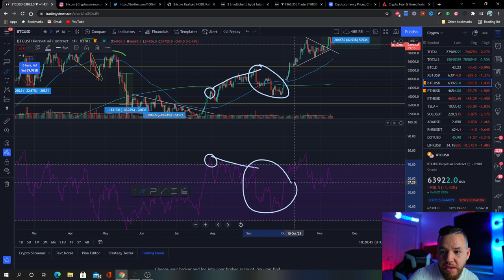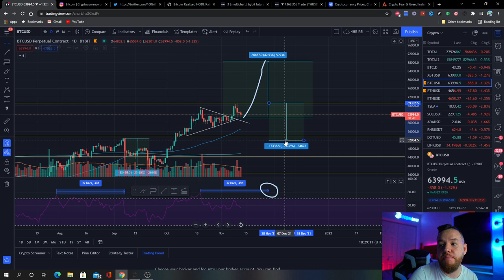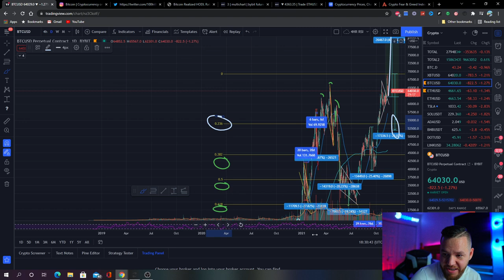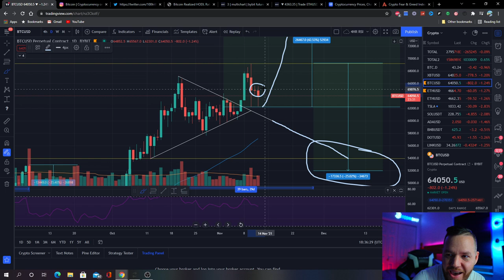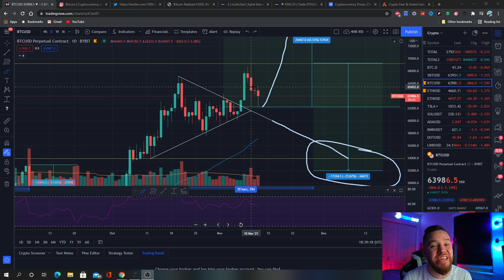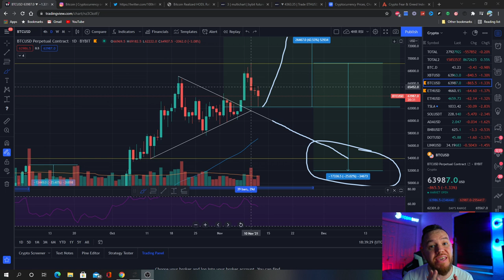Where Will Bitcoin Go Next? (Bitcoin Analysis)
In this video, we talk about what we are currently watching on the Bitcoin charts.

⏰Time stamps⏰

Welcome: 00:00